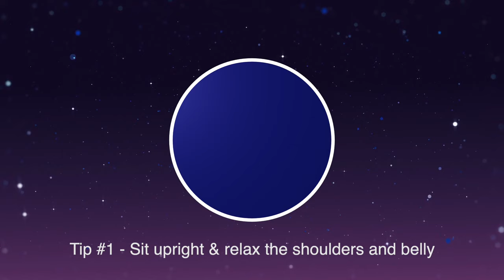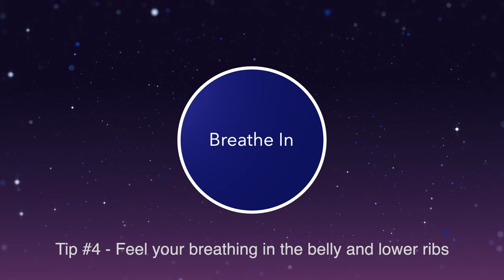Coherent Breathing Timer - 5 Breaths Per Minute | 6 Seconds in / 6 Seconds Out | With Bells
This is a 10 Minute Coherent Breathing Timer designed to help you breathe slowly, with a visual breathing bubble, and bell sounds.  The breathing rate is set at 5 breaths per minute (5 BPM).  Breathe in for 6 seconds, and then breathe out for 6 seconds.  Breathe softly and quietly through your nose, focusing on the subtle movements of expansion and deflation around your diaphragm.  Paying particular attention to the lateral movement of your lower ribs.

About Neil:

Work with Neil on a 1-2-1 basis from anywhere in the world over Zoom or Facetime here:

Safety:

Breathwork is powerful.  It can change your heart rate, your blood pressure and even the PH of your blood.  Although this exercise is suitable for most people, please don’t use it if you are pregnant or have any serious health conditions without first consulting your doctor or therapist.  Most importantly, listen to your body and take a break or stop if you need to.  Also, please don't listen to this recording while driving or operating machinery.

The content of this video does not constitute medical or professional advice or services. The primary purpose of this video is to educate and inform. Before making changes to your lifestyle, diet, exercise, drug or supplement routines you must first discuss the changes with your doctor. To reduce the risk of injury, never force or strain during exercises and never listen or watch this video when driving or operating machinery. If you experience pain or discomfort, stop immediately and consult your doctor.  Other special cautions may apply to individuals with specific health issues, please consult your doctor if you are uncertain whether the exercises or advice is suitable for you. Any liability, loss or damage in connection with any use of this video, including but not limited to any liability, loss or damage resulting from the performance of the exercises or advice and information given here, is expressly disclaimed. This video is available for private, non-commercial use only. You may not edit, modify or redistribute this video.